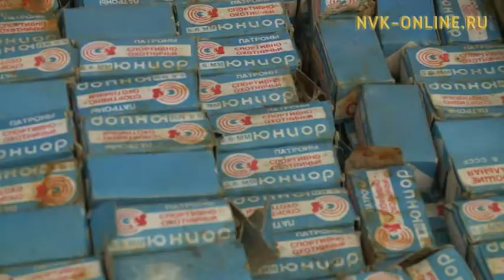45 тыһыынчатан тахса ботуруону булбут булчукка 700 тыһ солкуобай көрүллүөн сөп